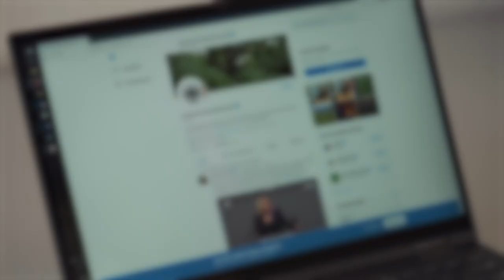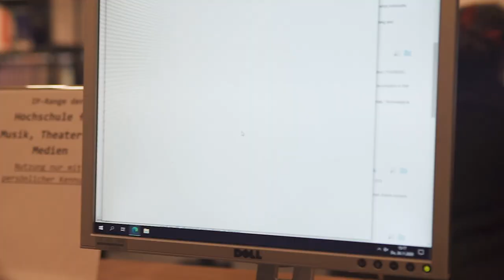IJK Hannover – Kurzfilm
Das IJK bietet mit seinem konsekutiven Studienangebot drei universitäre Studiengänge in den Fächern Medienmanagement und Medien und Musik an: Dies sind der Bachelorstudiengang Medienmanagement, der Masterstudiengang Medien und Musik sowie der Masterstudiengang Kommunikations- und Medienforschung.

Das IJK ist Teil einer staatlichen, künstlerisch-wissenschaftlichen Hochschule mit dem Status einer Universität. Unsere Studiengänge zeichnen sich durch ein intelligentes Ausbildungskonzept, höchstes wissenschaftliches Niveau, ständigen Austausch mit der Medienpraxis und exzellent betreute kleine Lerngruppen aus. Das belegen auch unsere Bestnoten in Uni-Rankings und internen Absolvent*innen-Befragungen. Für unsere Studierenden ergeben sich beste Berufsperspektiven und Karrierechancen.